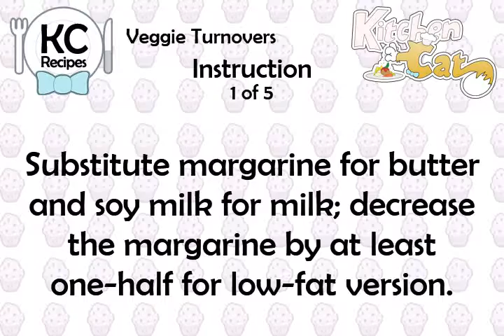Veggie Turnovers - Kitchen Cat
★ Kitchen Cat ★ Veggie Turnovers Recipe.
For this recipe you will need:
✰ ✰ ✰ ✰ ✰ INGREDIENTS ✰ ✰ ✰ ✰ ✰
1 : Recipe Medium White Sauce
1 pk : Frozen Vegetables of Choice;
1 pk : Fluffy Pastry Dough